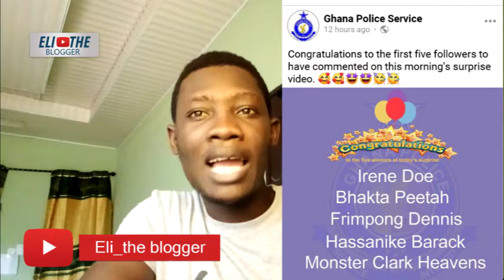How africa can win the fight [coronavirus]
how africa can win the fight Coronavirus, we need to stay home.. remember when you move the virus moves, when you stay home the stops moving. pls subscribe and help grown the channel.